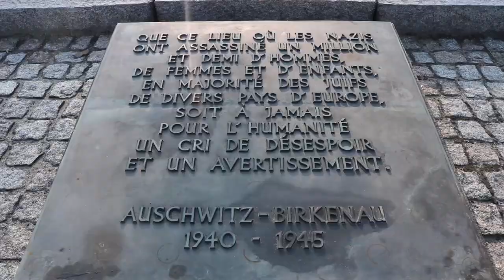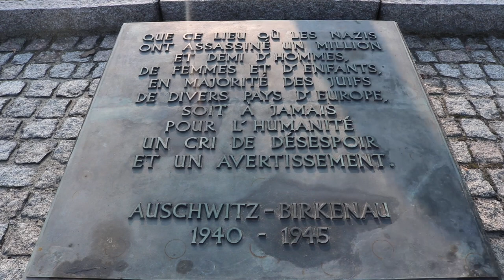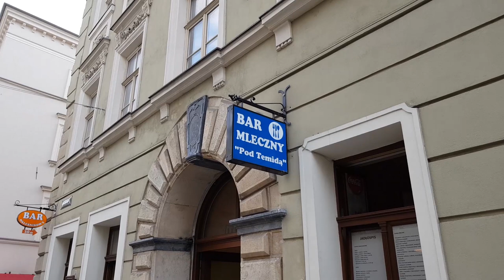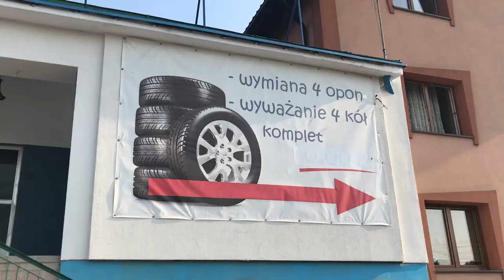SE MARIER EN POLOGNE ??? - POLOGNE - Nomades 2.0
Résumé :

Nous voilà arrivé dans la famille à Angelika dans le sud de la Pologne.🇵🇱
Pour la première fois depuis de notre départ nous laissons tranquille notre van🚐. Et nous partons découvrir la région en compagnie de la famille d'Angelika.

Notre première visite commence par le tristement célèbre camp d'Auschwitz et son musée. Cela nous fait revenir 80 ans en arrière dans le tragique passé de la seconde guerre mondiale.

Nous continuons notre visite par la très belle ville de Cracovie à travers ses rues animées et son château qui domine la ville.🏰

Le soir même nous sommes invité chez la meilleure amie d'Angelika à manger une spécialité régional, Julien pourra testé la cuisine Polonaise.😋🇵🇱

Pour plus de sécurité nous emmènerons le van chez un garagiste faire une petite révision et réparer le problème de surchauffe du moteur.👍

Pour notre dernière visite de la semaine nous irons aux mines de sel de Wieliczka. Et nous restons sans voix devant un tel spectacle c'est absolument bluffant. 😮

Et pour finir bien cette semaine on se déguise pour participer à une tradition Polonaise qui a lieu lors des mariages💑. Et en récompense nous avons eu droit à des cadeaux😀🎁

Vlog voyage 59 I Pologne I Tour d'Europe

La vidéo se déroule du 20 août au 26 août 2018